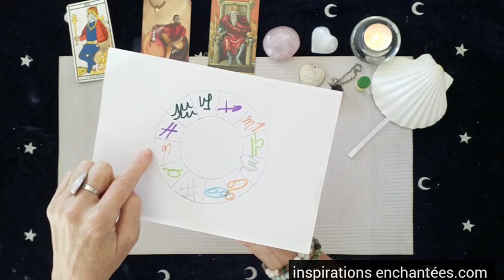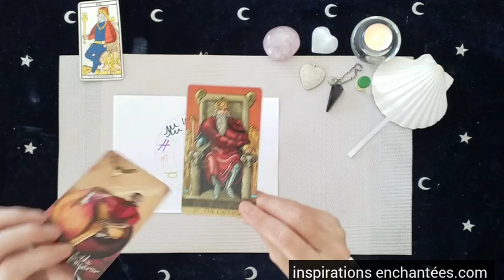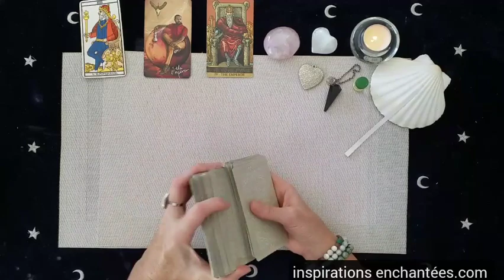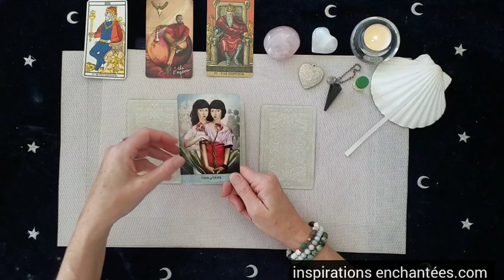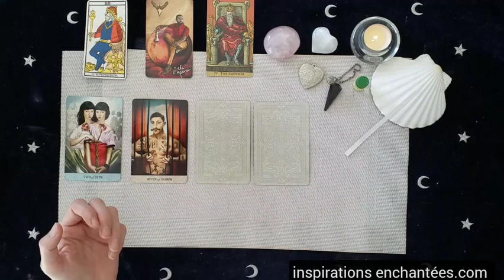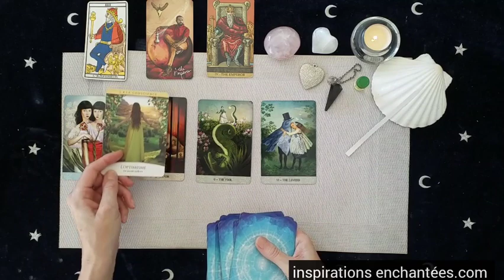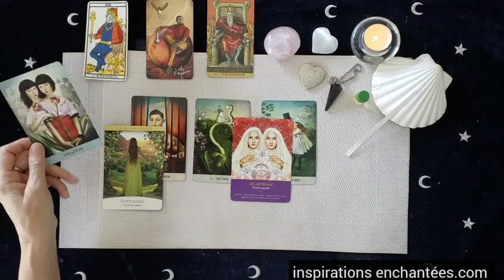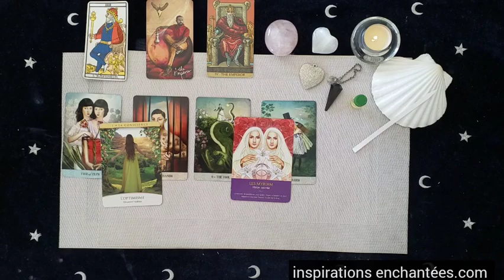Pleine Lune en Bélier du 9 Octobre 2022 - S'affirmer !!!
🌿 Votre vidéo privée des energies du mois de OCTOBRE

💎 Mademoiselle Lenormand
💎 Tarot of Mystical moments
💎 Light Seer’s tarot
💎 Radiant Wise spirit tarot
💎 Oracle de l’énergie
💎 Oracle du quantique
💎 Oracle des sortilèges
💎 Rêves enchantés de Lenormand
💎 La sagesse de l’Oracle

 💗 Céline 💗